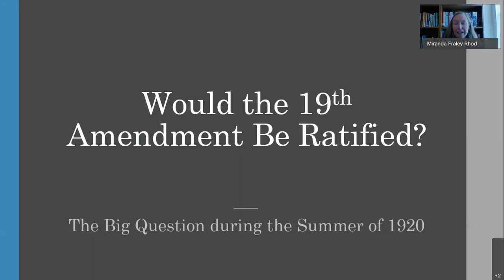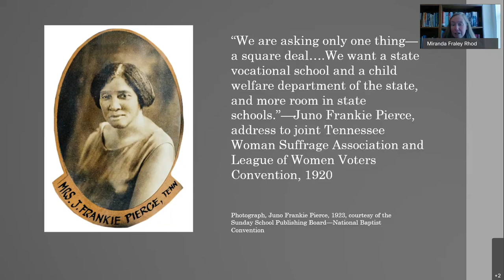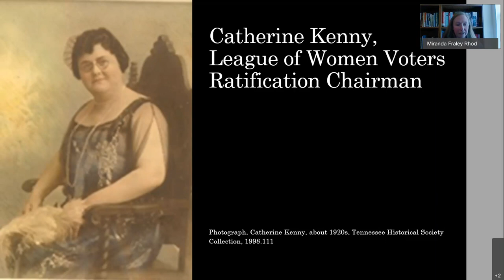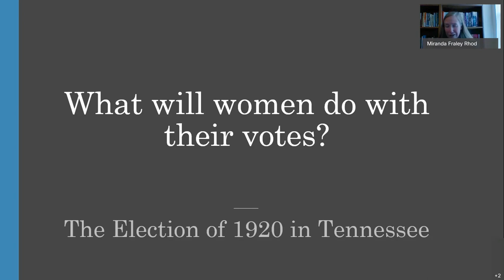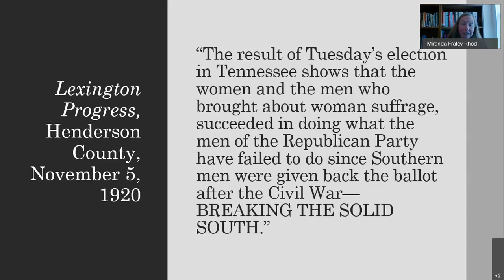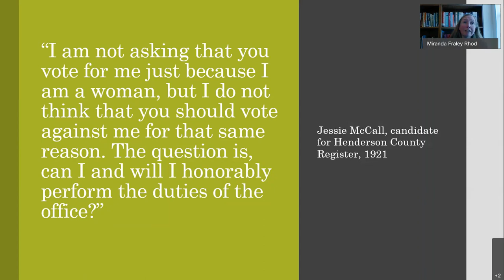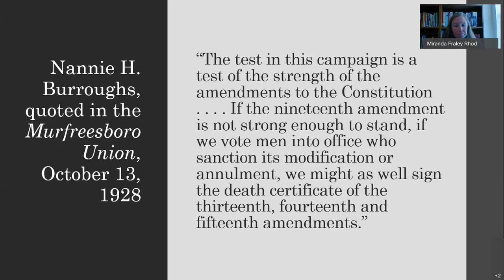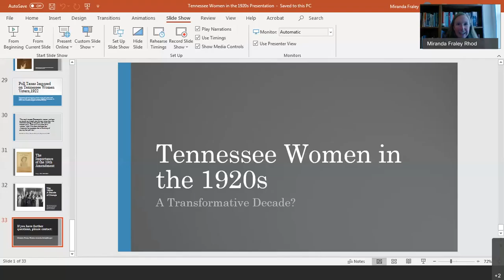Tennessee Women in the 1920s: A Transformative Decade?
Dr. Miranda Fraley-Rhodes, Tennessee State assistant chief curator and curator of the upcoming exhibition, "Ratified! Tennessee Women and the Right to Vote,"  discusses the experiences of Tennessee women during the 1920s. How did women’s roles in politics change following the ratification of the 19th Amendment? What were some of the lasting legacies of the suffrage movement in the state? Learn about how women seized new opportunities to participate in public life despite ongoing challenges and debates.